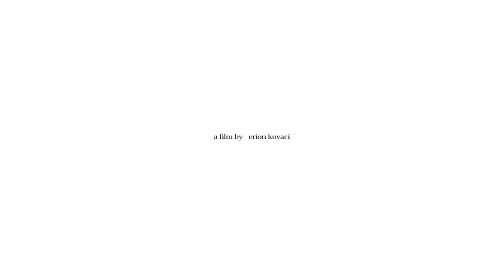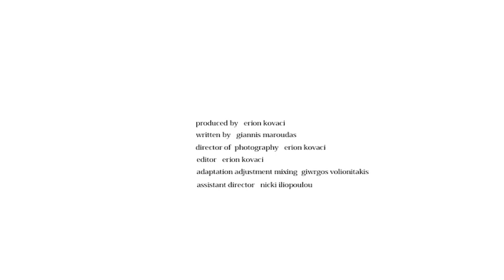maria tagalou by erion kovaci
maria tagalou

directed by erion kovaci
designer maria tagalou
model joanna papadimitriou ( models only agency )
make-up xristina rousi
hair nicolas menegakis
produced by erion kovaci
written by giannis maroudas
director of photography erion kovaci
editor erion kovaci
adaptation adjustment mixing giwrgos volionitakis
assistant director nicki iliopoulou
athens 2012